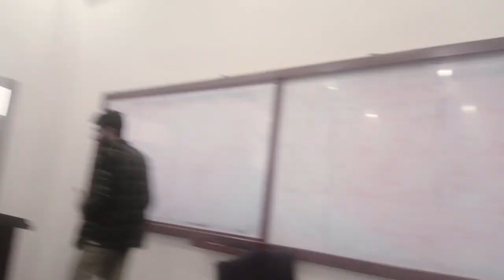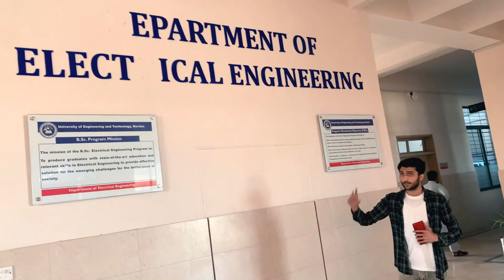Department Tour UET MARDAN| uet uetmardan | Muneeb Tahir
Let's walk through the departments of UET Mardan!